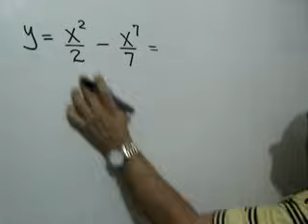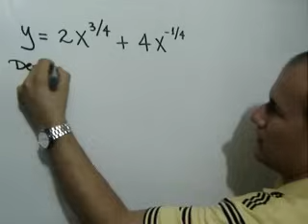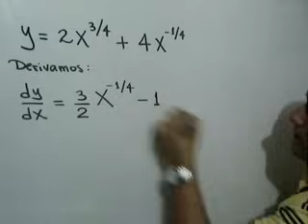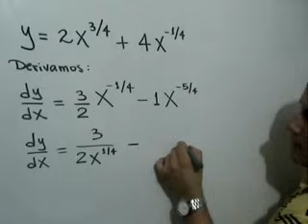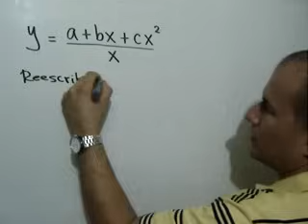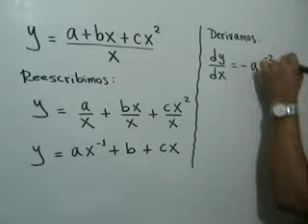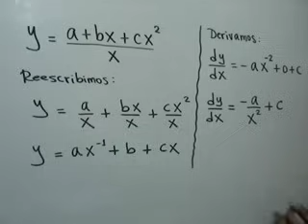Derivación de funciones - Ej. 3, 4 y 5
En este video te explico cómo hallar la derivada de tres funciones algebraicas, utilizando la Regla de la Suma y la Resta.